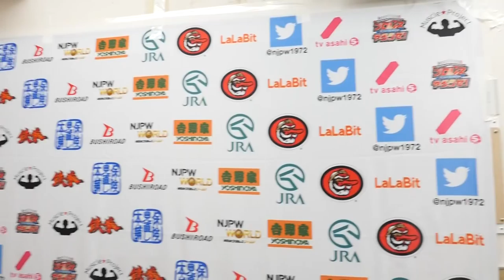12/17 Road to TOKYO DOME - 1st match : Post-match comments [English subs]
'Road to TOKYO DOME' on Dec 17.
Check out the result & highlights
'Road to TOKYO DOME' all league matches shows on NJPW World!